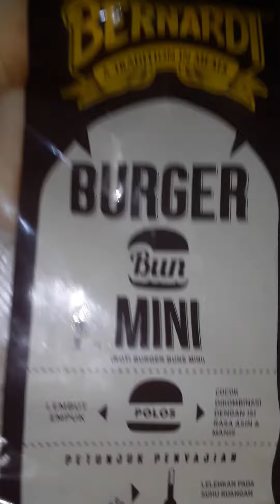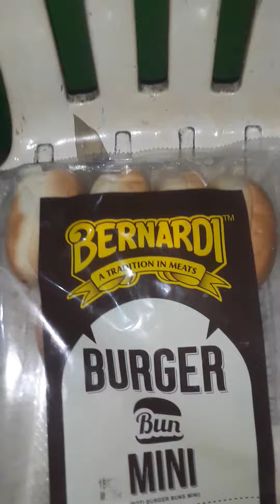Roti Burger,Buns Mini,,Cake,Beli/Buy,Tks,Maäf🔷️🍔📛💈♓🎠📛♐♏♂️➰➿〰️✳️